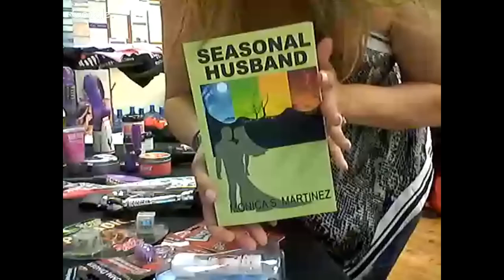Monica S. Martinez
Tonight with Monica S. Martinez at The Sex Toy Circle Party. Erotic Poetry and Sex-Ducation! Tantalizing Behavior at its finest!1